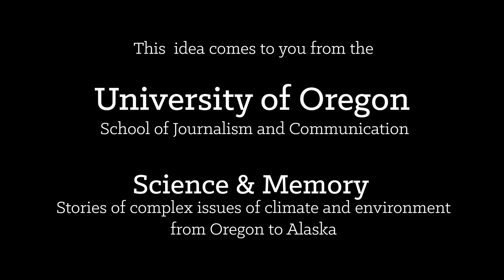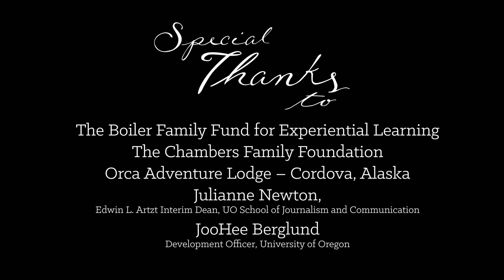Science and Memory Karly DeWees Biography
A behind the scenes look at how Science and Memory is enhancing the experience of SOJC students.